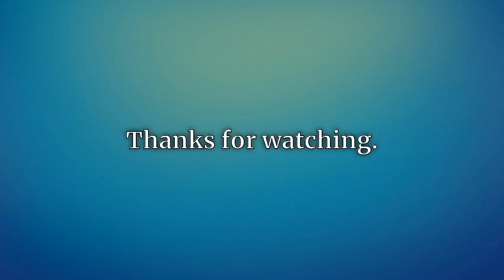Bahrain GP: Raikkonen top as Hamilton struggles